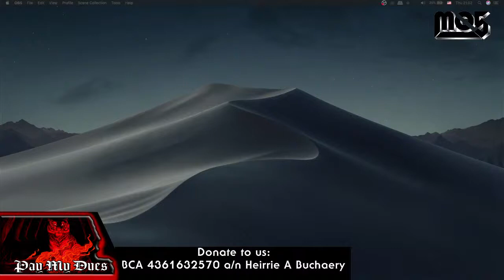Pay My Dues - Mo5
Mo5 is:
Heirrie Buchaery : bass, vocal
Toto Tewel : Guitar
Edi Daromi : Keyboards, vocal
Baruna : vocxal, harmonica
Rudi Subekti ; drum